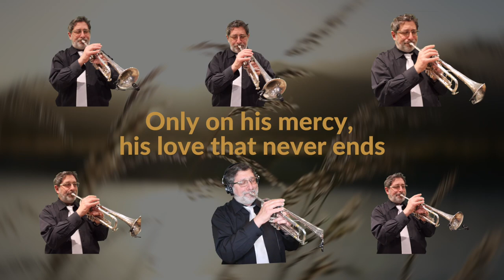Lenny Friedman - Riboin | לני פרידמאן -ריבון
Enjoy this new musical cover of Beri Weber's popular song "Riboin" by Trumpet player Lenny Friedman. The instrumental rendition features Lenny's signature trumpet sound and showcases his virtuosity as a performer.

"Riboin" composed by Yossi Muller is a beloved song in the Jewish music world, known for its stirring melody and powerful lyrics that express a yearning for Divine Mercy and compassion. Lenny's cover brings a fresh perspective to the tune, highlighting the emotional depth of the music through his expressive playing.

Lenny Friedman is a sought-after performer and recording artist in the Jewish music scene. He has collaborated with many top artists and bands and has released several solo projects that showcase his versatility as a musician.

Enjoy and let us know what ya think.

Recorded @ Uptop Studios (Monsey, NY)